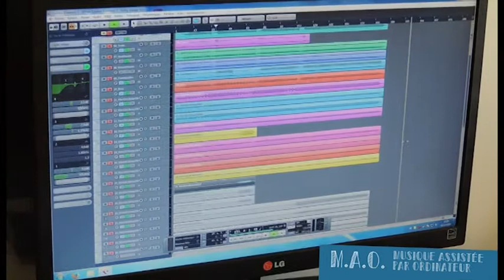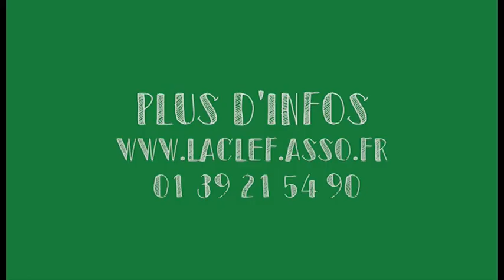Les activités à La CLEF // Etes-vous éCLEFctique ?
La CLEF // Saint-Germain-en-Laye

Yoga, feldenkrais, zumba, guitare, poterie, fitness, cardio-training, peinture, MAO (Musique Assistée par Ordinateur), danse africaine, danse orientale, et bien d'autres encore...

Inscriptions toute l'année